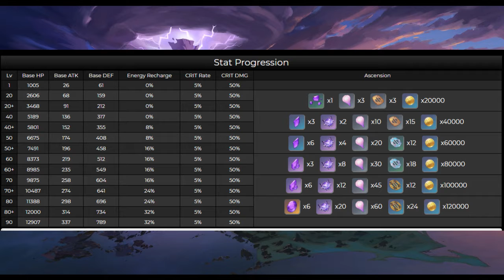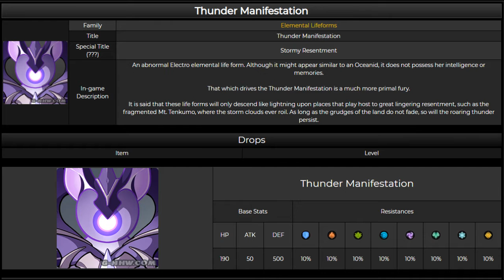Genshin Impact 2.1 leaks updates | Raiden Shogun / Baal Full Character Detail + Ascension Material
We will keep update the latest info all about Genshin Impact

Genshin Impact 2.1 New Weapon
Genshin Impact 2.1 Weapon Refine Material
Genshin Impact 2.1 Weapon show case